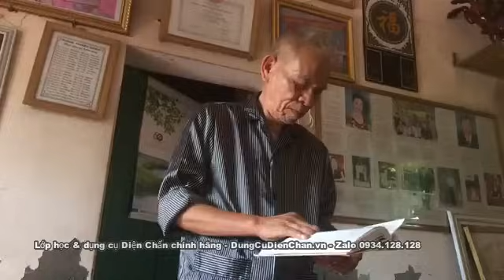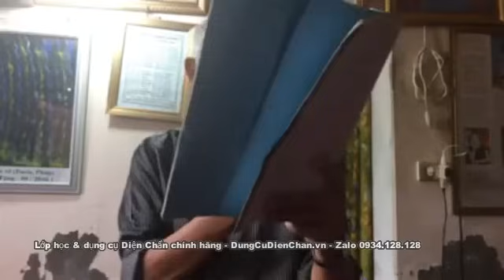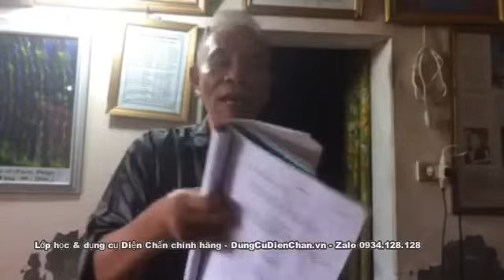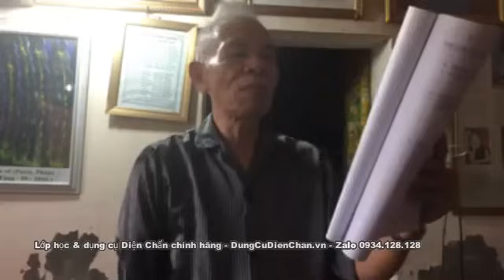Hướng dẫn chữa tâm thần phân liệt và các bệnh khắc bằng Diện Chẩn Bùi Quốc Châu